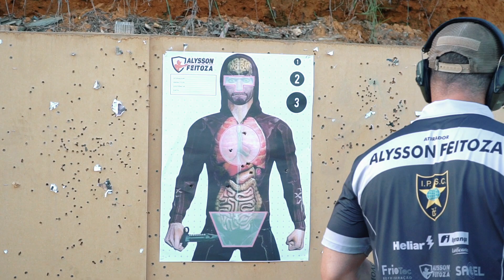SUPER TÁTICO OU SUPER ESPORTE! QUEM É VOCÊ?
Alysson Feitoza é Policial Civil de Sergipe a quase 20 anos, dos quais mais de 12 trabalhando em operações táticas especiais e 17 como Professor de Armamento e Tiro da Academia da Polícia Civil em seu estado, além de IAT credenciado junto à Polícia Federal e atleta do tiro prático, com diversos títulos estaduais e nacionais.

Nosso canal é direcionado a operadores de segurança pública e cidadãos legalmente autorizados a possuírem e portarem armas de fogo, tais como atletas do tiro prático, desportivo e professores/instrutores de armamento e tiro.

Aqui veremos dicas, explicações, aulas e demonstrações do ESPORTE e do TÁTICO/DEFENSIVO, sempre unindo o que há de melhor dos dois mundos para suprir e munir nossos seguidores de forma correta, legal, segura e responsável no uso de seus equipamentos de defesa pessoal e desportivos, para que possam atuar com o COMBAT MINDSET (condicionamento mental) e técnicas ideais.